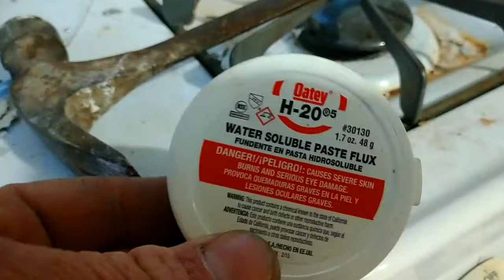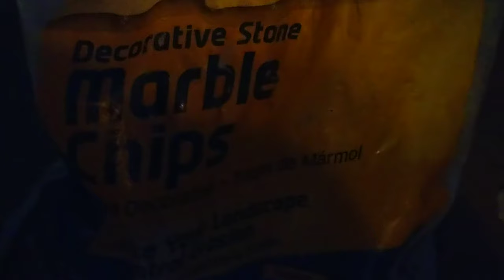Burning Bush Fire Pit #2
In this video I wrap up my tribute to Moses and the burning bush in Exodus 3:2 with this diy wire bonsai tree fire pit. This fireplace art thingy has been placed in my greenhouse for heating and completely sets the mood and temperature in the cold winter months.

VanDam Construction, Inc is licensed in Utah for commercial and residential construction of any project size. Join us on our journey to create a completely custom experience!